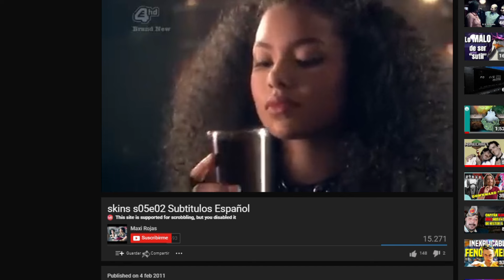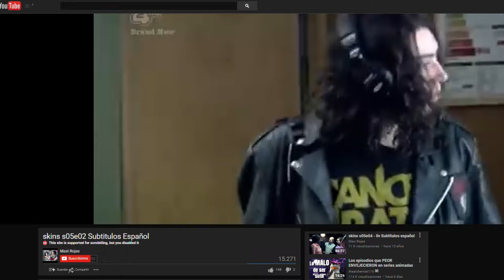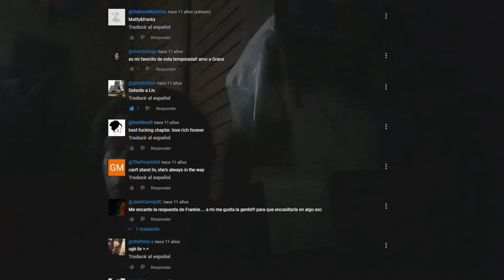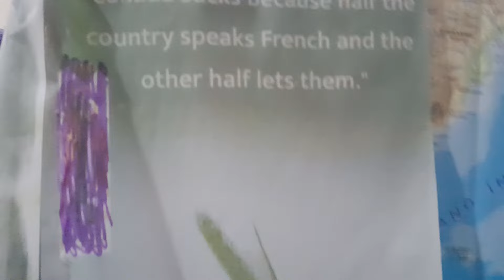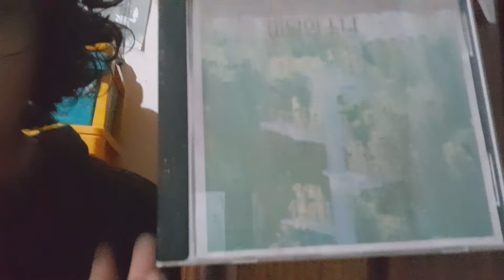empecé skins por la gen 3 por que me odio a mi misma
Vídeo sin guión
si te interesa la publicación de por q ocurre la ley del embudo:
¡conoce mi podcast decadentes!